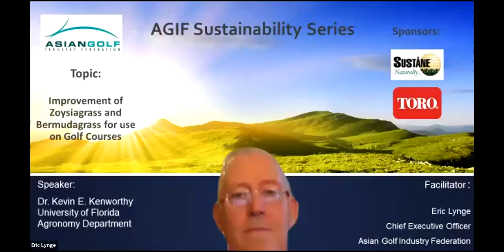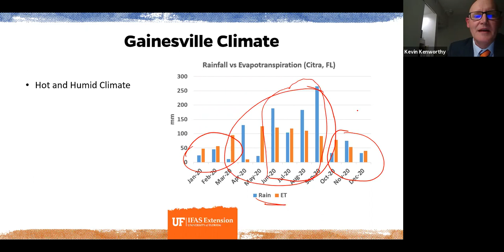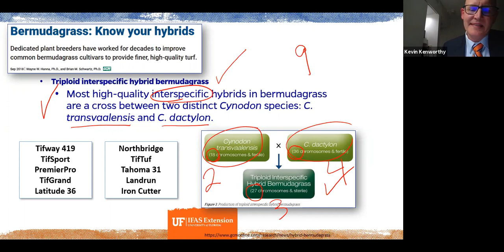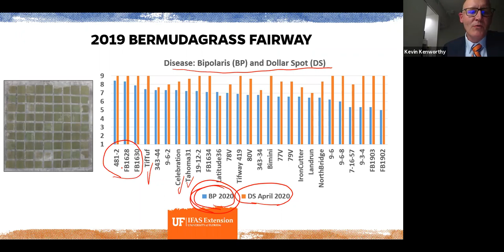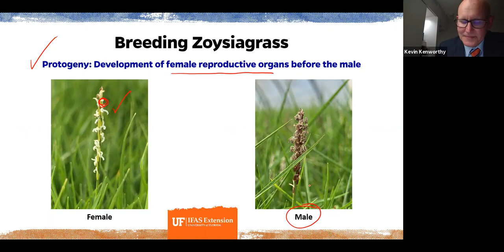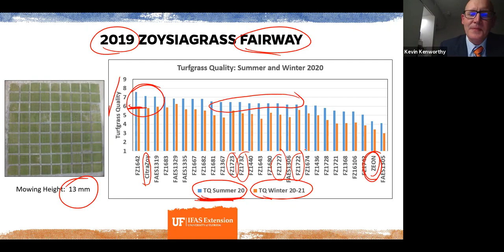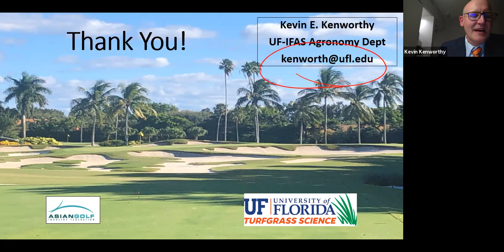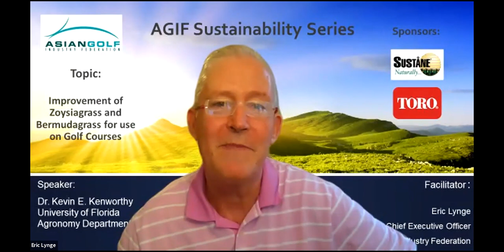AGIF Sustainability Webinars - Improvement of Zoysiagrass and Bermudagrass for use on Golf Courses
Dr. Kevin E. Kenworthy, University of Florida, Agronomy Department will share information regarding the improvement of zoysiagrass and bermudagrass for use on golf courses. Data will be presented regarding recent releases and on advanced experimental lines.